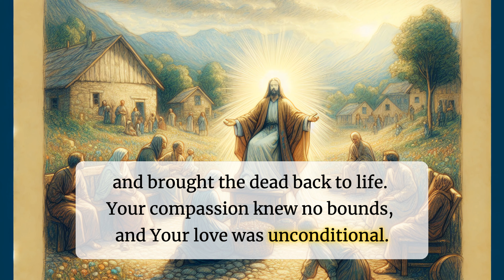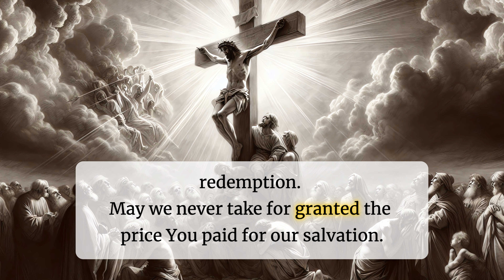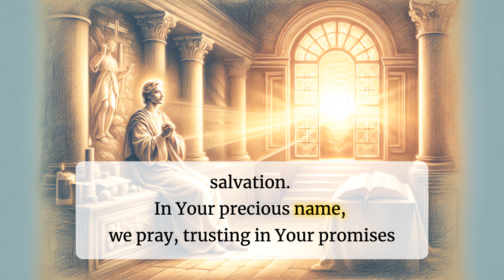Let Us Unite in Prayer to Jesus Christ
This is the prayer "Let Us Unite in Prayer to Jesus Christ"

Heavenly Father, we come before You in the name of Your Son, Jesus Christ. We gather in reverence and awe, acknowledging the sacrifice and love of our Savior. Lord Jesus, You are the Light of the World, the Way, the Truth, and the Life. We thank You for Your boundless grace and mercy.

 Lord Jesus, we remember Your journey on this earth, Your teachings, and Your miracles. You healed the sick, gave sight to the blind, and brought the dead back to life. Your compassion knew no bounds, and Your love was unconditional. We ask for the strength to follow in Your footsteps, to love as You loved, and to serve as You served.  Help us to be instruments of Your peace and vessels of Your love.

 Dear Savior, we are grateful for Your ultimate sacrifice on the cross. You bore our sins and took our place, offering us the gift of eternal life. We are humbled by Your selfless act of redemption. May we never take for granted the price You paid for our salvation.  Fill our hearts with gratitude and our lives with purpose, as we strive to live in a manner worthy of Your calling.

 Lord Jesus, we seek Your guidance and wisdom in our daily lives. In moments of doubt, be our assurance. In times of fear, be our courage. When we are weak, be our strength. Help us to trust in Your divine plan and to surrender our worries to You.  May Your Holy Spirit dwell within us, leading us on the path of righteousness.

 We pray for unity among believers, that we may be one as You and the Father are one. Let Your love bind us together, transcending all differences and divisions. Empower us to be a light in this world, reflecting Your glory and spreading Your message of hope and salvation.

 In Your precious name, we pray, trusting in Your promises and resting in Your love. Amen.
This prayer is a heartfelt invocation to Jesus Christ, focusing on His life, teachings, and ultimate sacrifice. It serves as a reminder of His boundless love and grace, encouraging believers to follow His example in their daily lives. By reflecting on Jesus' journey, His miracles, and His selfless act of redemption, this prayer aims to deepen one's spiritual connection and commitment to living a Christ-centered life. The prayer also emphasizes the importance of seeking Jesus' guidance and wisdom, especially in times of doubt, fear, and weakness. It calls for unity among believers, urging them to be a light in the world and to spread the message of hope and salvation. This prayer can help individuals in their spiritual journey by providing a structured way to express their gratitude, seek guidance, and reaffirm their faith. It encourages contemplation and introspection, allowing believers to align their lives with the teachings of Jesus Christ. By regularly engaging in this prayer, individuals can strengthen their relationship with Jesus, find comfort in His promises, and be inspired to live out their faith in meaningful ways. Overall, this prayer serves as a powerful tool for spiritual growth and renewal, fostering a deeper understanding of Jesus' love and sacrifice.